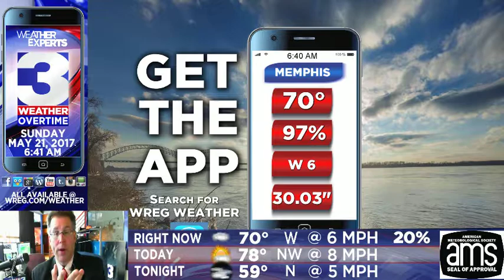WREG-TV Weather Overtime for SUNDAY AM 5.21.2017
WREG Meteorologist Austen Onek takes an in-depth look at the forecast for Sunday AM.